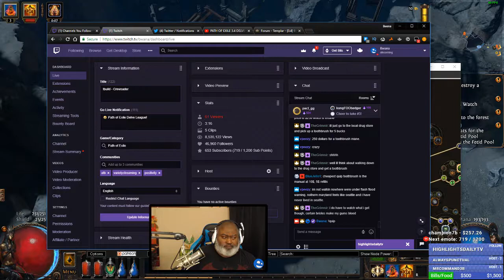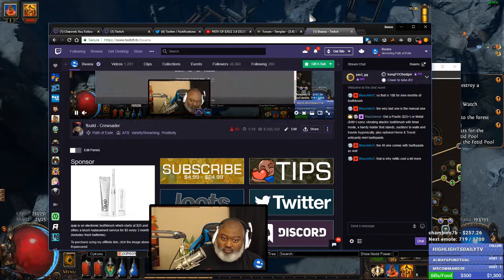Bwana Plays Path of Exile - DELVE LEAGUE - Episode 6